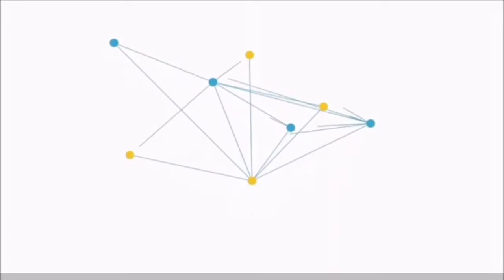Oil Painting Drawing For Beginners 3D Tiger Making Wall In Office | RBADS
Asslamualecum Dear Customer We Deal In Aal Kinds Of Advertising Think  Material
Vinyl Sticker, Printing & Paisting One Vision, Reflector Flex, Frontlit Flex, Frontlit Board,
Backlit Flex, Led Backlit Sign Board, Logopond Sign Board, Acrylic 3d Letters, Instalation,
MDF Cut Out , Gondola,  UV Printing, Screen Printing, Wood Work, Thermo Work, Fiber Work, Paintings,
Hand Making Banners, adveriting field Each & Everything  Working.

Link All Video

3D Glasses Art Pencil Work

Oil Painting Drawing For Beginners
oil & water paintings
oil & water paintings rbads
Oil & water Paintings
oil pastel drawing
wall tile paintings
wall tile hand making
wall painting design idea
Office Wall Painting ideas
Office Wall Tiles Design
Office Wall Painting Design
Office Wall Painting Designing Idea
Hand Made Painting Idea
Handmade Painting
Handmade Painting On wall
Easy Handmade painting